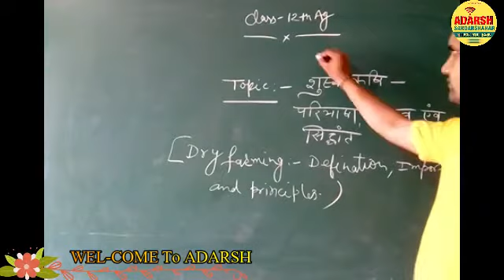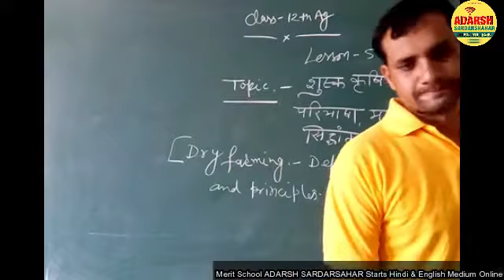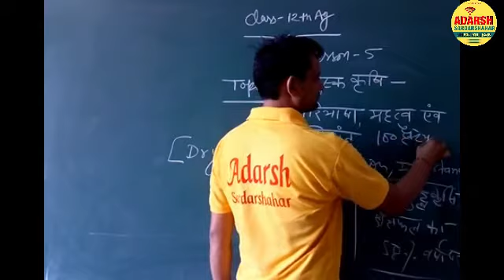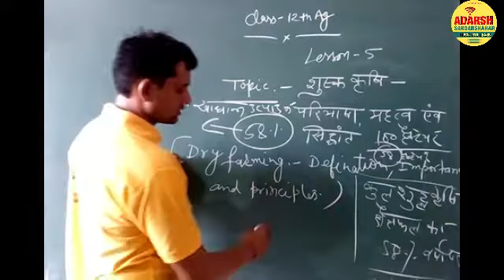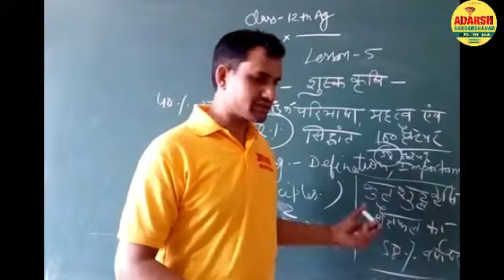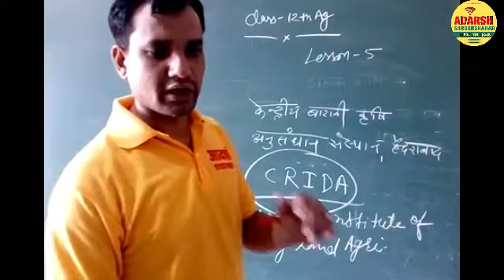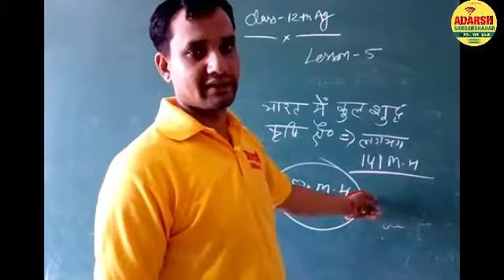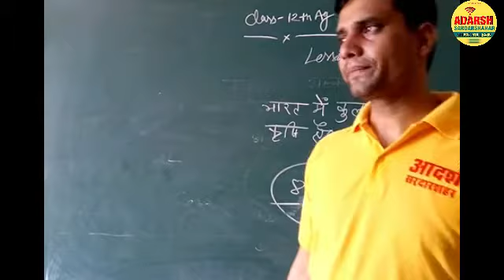Class-12 || Agriculture|| DRY FARMING || PART 1